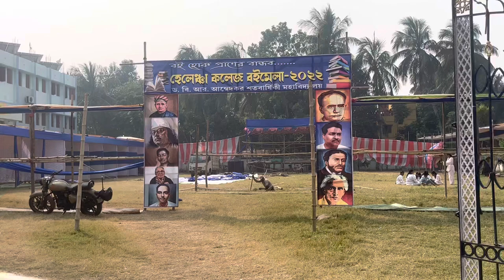Dr.B.R.Ambedkar Satabarshiki Mahavidyalaya, Helencha ￼ book Festival start 15 December